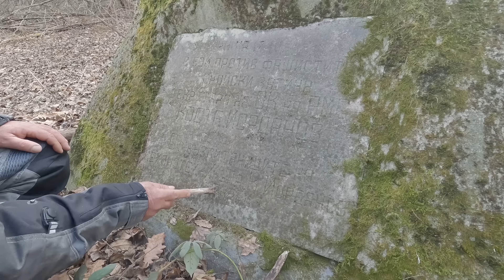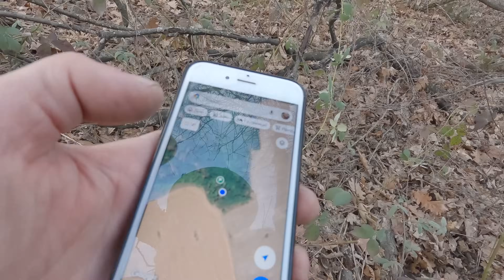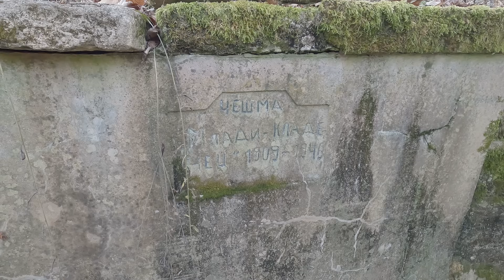Скритата чешма в гората над Димово.(епизод 164)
Караме през безлюдни места в издирване на стара горска чешма. Пътища почти няма. Минава се и през ниви. Координати на чешмата: